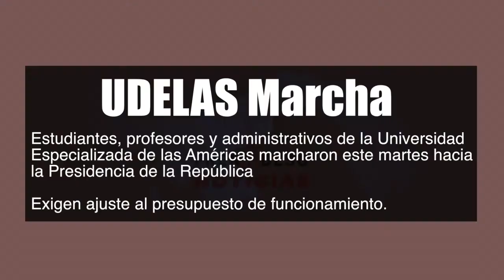FRENADESO Noticias 02 de Julio de 2017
Estudiantes de UDELAS Marcha

Estudiantes, profesores y administrativos de la Universidad Especializada de las Américas marcharon este martes hacia la Presidencia de la República

Exigen un ajuste al presupuesto de funcionamiento.

NO A LA PRIVATIZACIÓN DE LA EDUCACIÓN